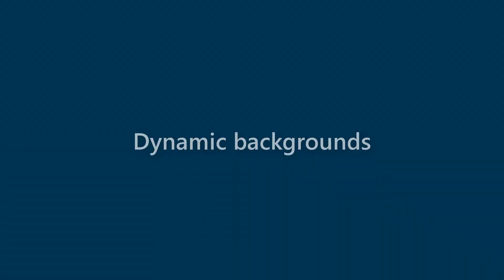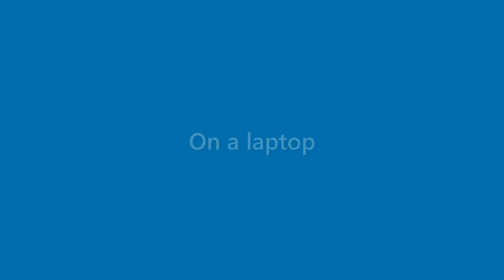Marian Barron - appearance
Name Look - Marian Barron - appearance. In this video we present "Marian Barron" name look and feel in various scenarios.
This video will cover:
How does "Marian Barron" look as a personal letterhead?
How does "Marian Barron" look on a business card?
How does "Marian Barron" look on a computer/laptop screen?
How does "Marian Barron" look with different background colors?
How does "Marian Barron" look with various fonts?